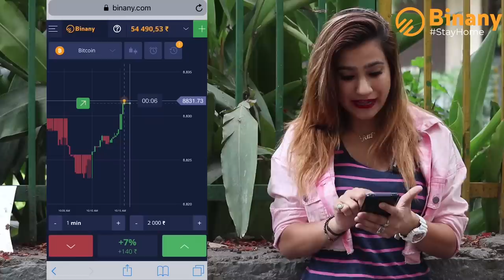Prank on Friend Boyfriend With Twist | Rits Dhawan